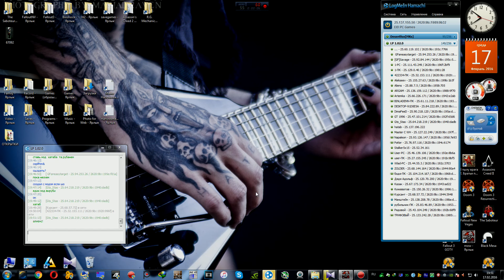342 В Тылу Врага 2 Лис Пустыни по сети "Бой" hatab, gts_Stas, EID VS. Aliens, k_190, GFanesytarget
hatab, gts_Stas, EID VS. Aliens, k_190, GFanesytarget